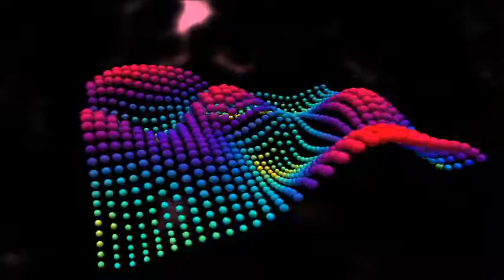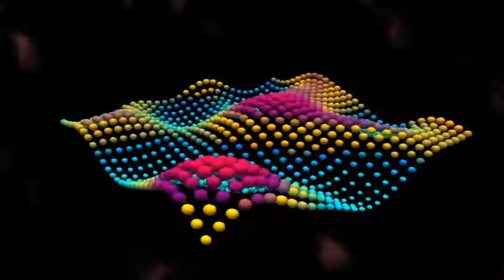Inside The Blue Box-RNGS music mix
The video was made using ZGameEditor Visualizer.